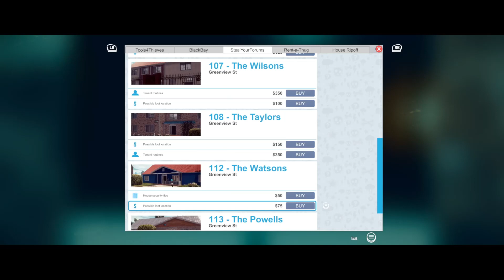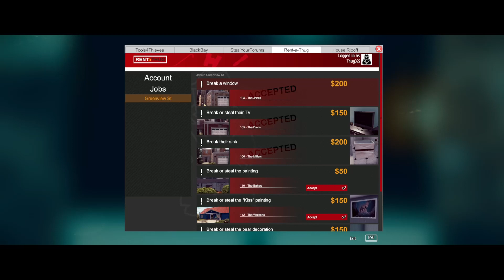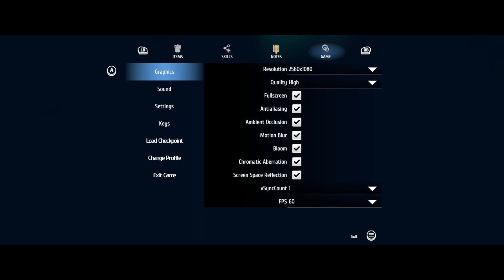Sneaking Around | Thief Simulator | Ep4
We're back with another Thief Simulator as we try and sneak around house's to steal some of their belongings. Oh, and work on some of the side missions!